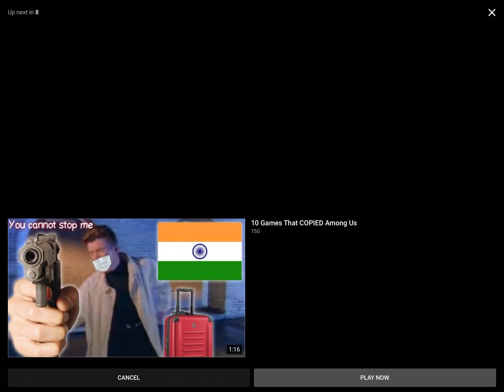Pikachu amv 3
Enjoy the amv I’m doing this to get more subs😋